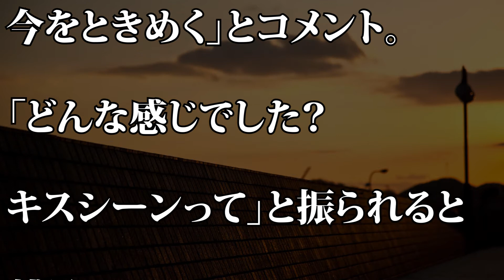【踊る！さんま御殿！！】鷲見玲奈 野村周平との初キスシーンの感想を明かす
【動画説明】
3月2日、日本テレビ系『踊る！さんま御殿！！』にフリーアナウンサーの鷲見玲奈が出演し、野村周平とのキスシーンについて話す場面があった。